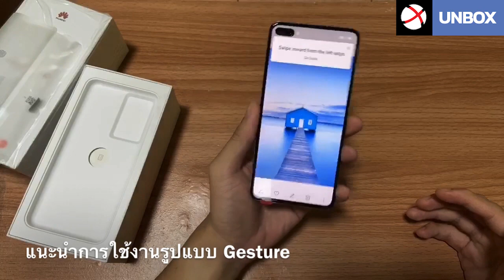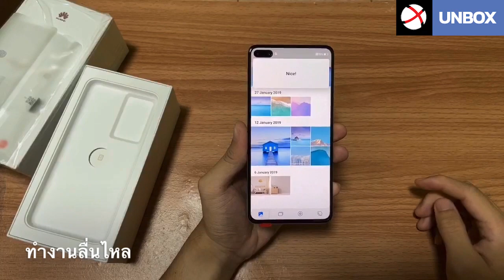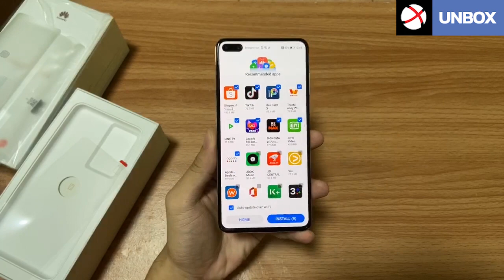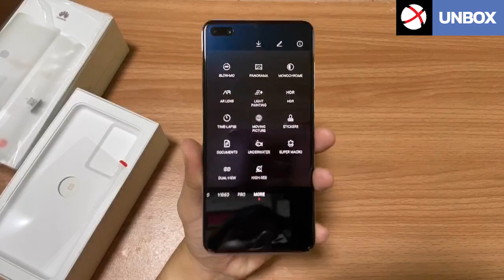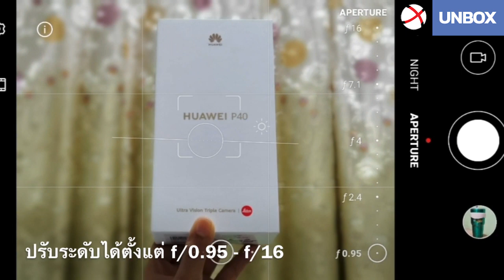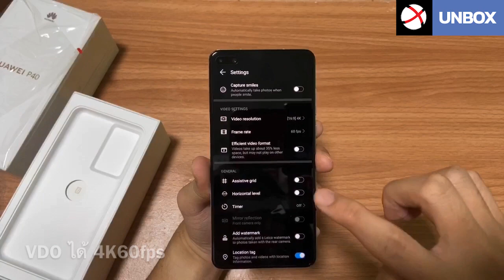Unbox : แกะกล่องพรีวิว HUAWEI P40 จัดเต็มด้วยกล้อง Ultra Vision LEICA 3 ตัว !!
สวัสดีเพื่อน ๆ TechXcite ทุกท่าน กลับมาพบกับวิดีโอพรีวิวมือถือใหม่ ๆ กับ เฮียแม็พ. TechXcite อีกเช่นเคย วันนี้เรามี HUAWEI P40 น้องเล็กสุดจากตระกูล P40 Series มาพรีวิวให้ชมกัน ถึงแม้รุ่นเด่นของซีรีส์นี้จะเป็น P40 Pro และ P40 Pro+ แต่รุ่นน้องอย่าง P40 ก็มีจุดเด่นและความสามารถที่น่าสนใจไม่แพ้รุ่นพี่เลยด้วย วันนี้เราจะมาแกะกล่องพร้อมพรีวิวคร่าว ๆ ให้ชมกันครับ !